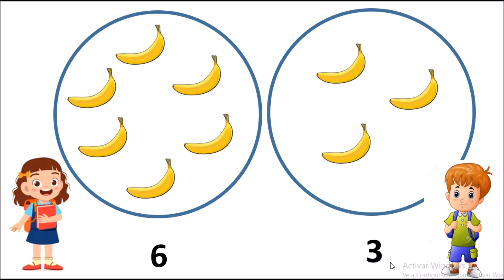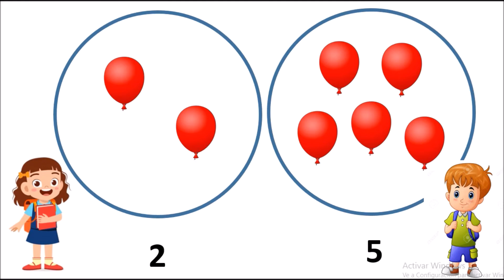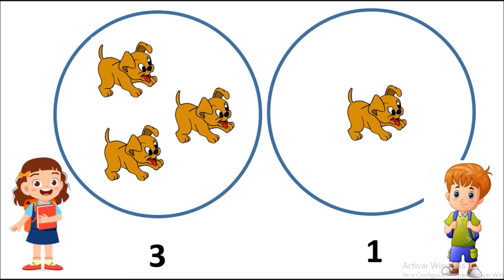MÁS QUE Y MENOS QUE- NIVEL INICIAL